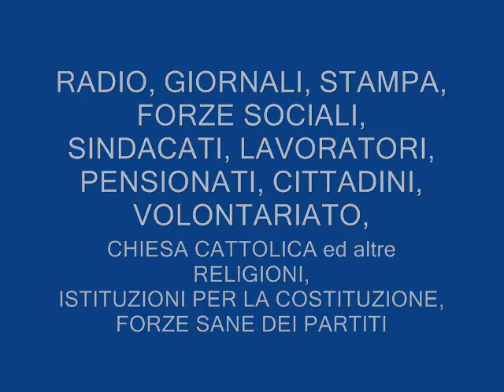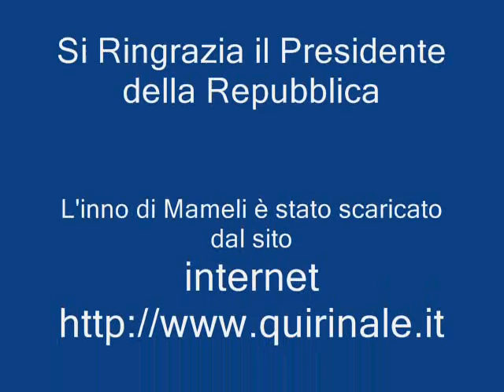RACCOLTA DIFFERENZIATA RIFIUTI 2011-01-04-APPELLO.wmv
4 Gennaio 2011 Rifiuti Raccolta Differenziata, Differenziamo NOI.
Appello a Cittadini, Studenti, Lavoratori, Pensionati, Imprenditori, Forze Politiche Sane per la Costituzione...
Per. Ind. Dalessandro Giacomo